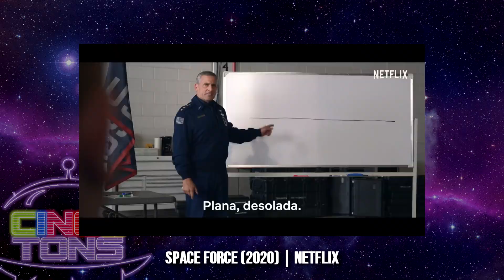SPACE FORCE | Crítica (sem spoilers) da série Netflix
Nesta crítica sem spoilers de Space Force, da Netflix, explicamos porque nós aqui do Cinco Tons achamos a série boa, mas não o tanto que ela poderia ser.

A trama acompanha a história do general Naird (Steve Carell), que é designado para dirigir um novo departamento militar: a Space Force, onde sua principal missão é fazer o homem voltar a pisar na Lua e colonizar o espaço.

Sem a menor ideia do que fazer, Naird se junta aos técnicos e "astronautas" do departamento para tentar cumprir a missão. Mas quase ninguém leva jeito para a coisa.

Veja a nossa crítica de Space Force, série da Netflix, e deixe seu comentário aqui no Canal Cinco Tons!